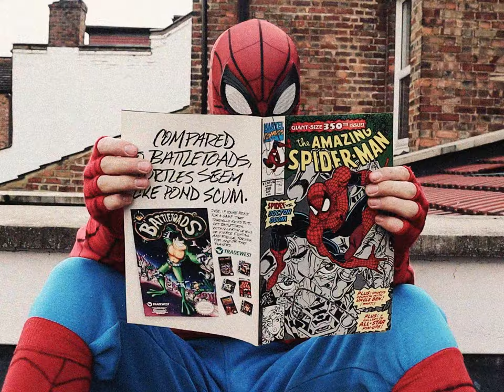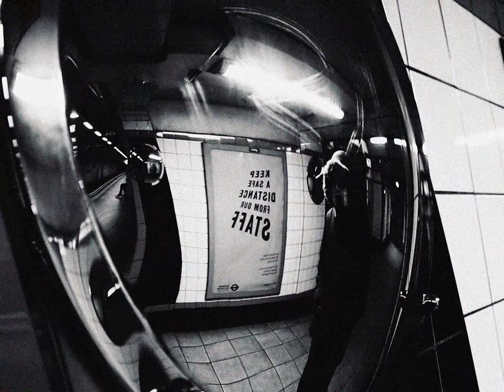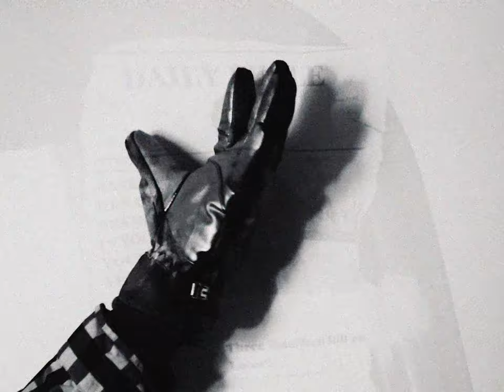Vaudeville Villain - Viktor Vaughn (MF DOOM Fan Music Video)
This is our tribute fan video to MF DOOM. Although it doesn't seem it at all, this is years in the making. Hard to believe. It is not accurate to the canon of the Vaudeville Villain album I know. Rather, it's a delightful homage to the general world and style of MF DOOM. I had a blast making it and am very happy with the outcome.

RIP DOOM.

Music Featured from the Vaudeville Villain Album by MF DOOM:
- Overture
- Vaudeville Villain
- Untitled A.K.A. Change the Beat

Directed by Ezra Alexander
Story by Ezra Alexander & George W.
Edited & Shot by Ezra Alexander

VFX Work by  @HalWinstonFletcher

George W. as DOOM
Hal Winston-Fletcher as Spidey
Joseph WIlson as Thug
Dominic Althoefer as Kid Cop

Ending photo credit to Adam Bhala Lough